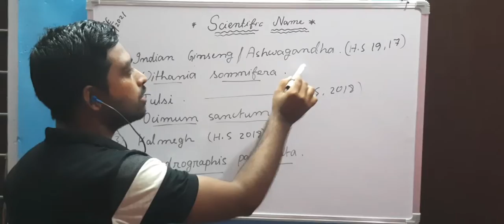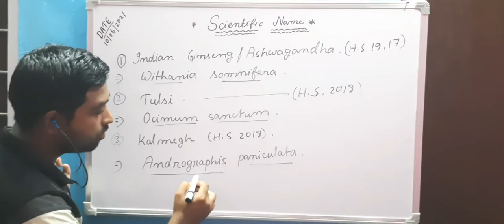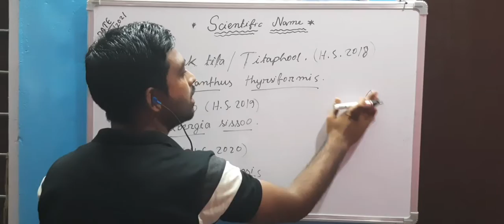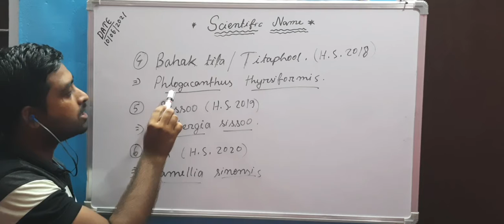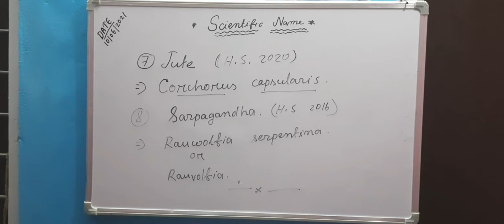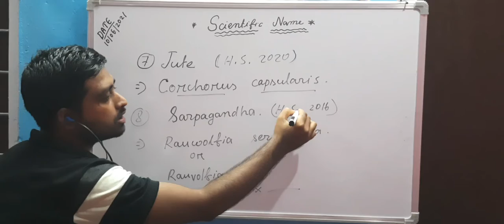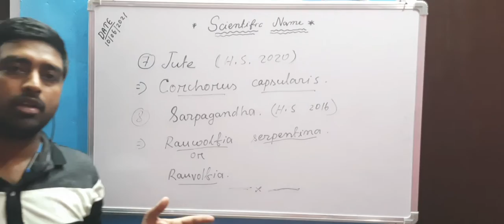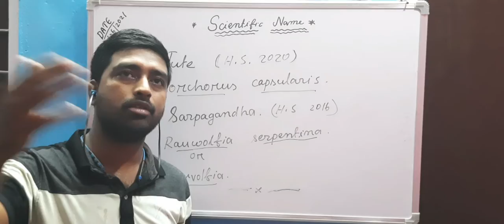Part-2 Scientific name from previous years question of Biology class XII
Scientific name questions and answers